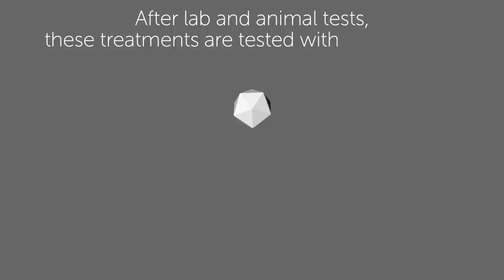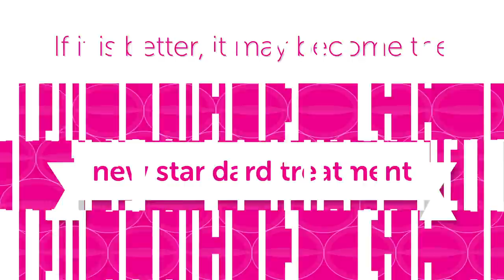What are clinical trials?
This animation explains what clinical trials are, including the difference between phase one, two and three trials. You can find out more about clinical trials on our website at: